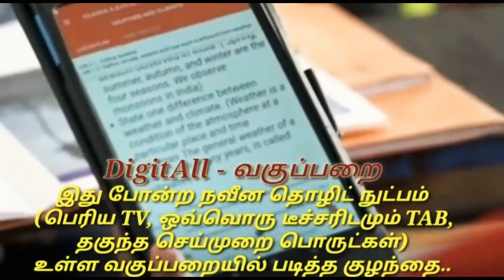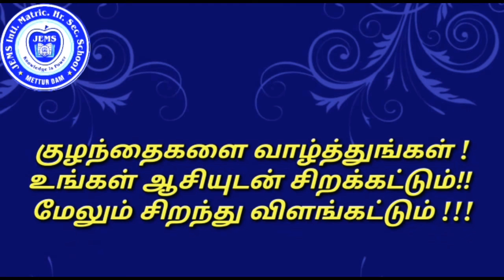20 G3 INIYAD1